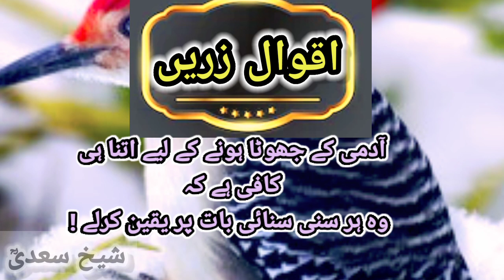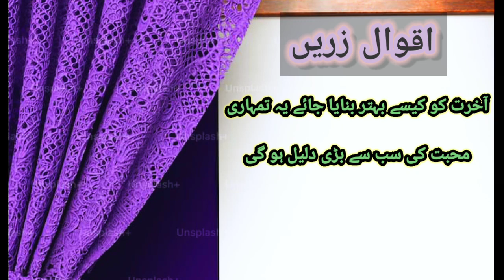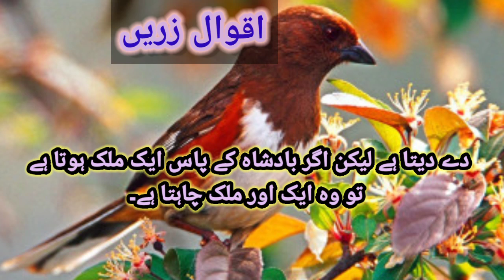| Best New Urdu Aqwal e zareen | Urdu Shero Shayari New Hindi Aqwal | Urdu Poetry Channel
Ibaadat Haar Sakti he Magar Tarap Nahe | Khubsurat Aqwal | Shab e Barat